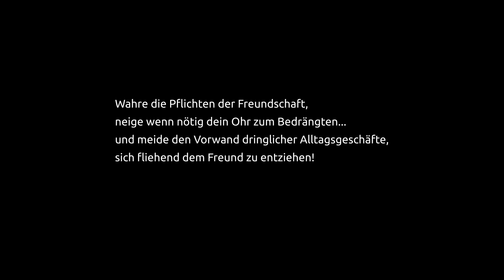Marc Aurel // Selbstbetrachtungen // Die Pflicht der Freundschaft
Eigene Nachdichtung

Selbstbetrachtungen
Erstes Buch
XII.

Nie vertröste den Freund mit den Worten, dass keine Zeit du
hättest für ihn, denn der Stunden des Tages sind viele und deren
rechte Gebrauch jenes kostbaren Gutes nötigt von dir die
weise Verwendung desselben. Wahre die Pflichten der Freundschaft,
neige wenn nötig dein Ohr zum Bedrängten! ... Und meide den Vorwand
dringlicher Alltagsgeschäfte, sich fliehend dem Freund zu entziehen.